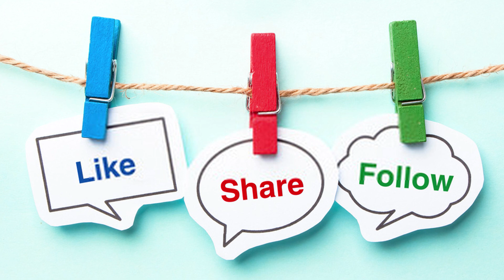অনেক কাঁদিয়েছে ভাগ্য এবার ২০২৩ সাল থেকে কপাল খুলবে এই ৫ রাশির !